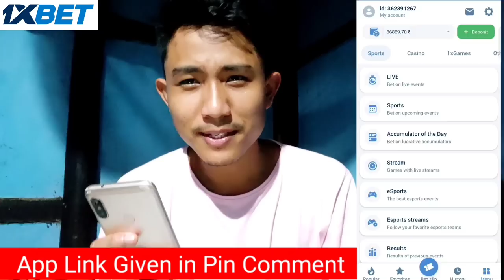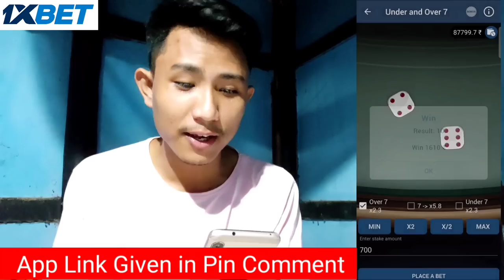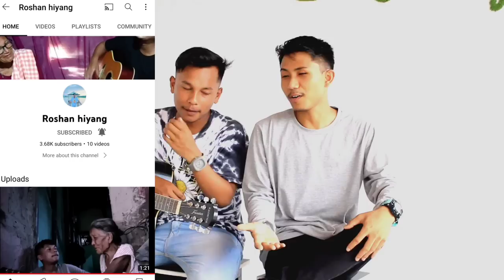Loktak Pat Eyaida "Loktak Patki Heehonba" Song By "The Koi" Cover😌@roshanhiyang